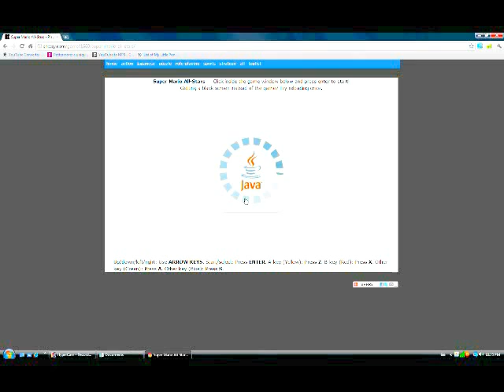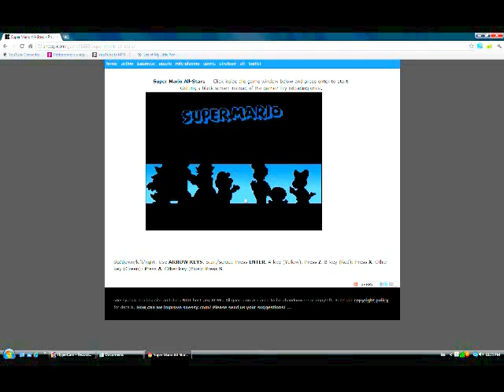SUPER MARIO 3 - SCREEN TEST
I haven't made a video in a while.. Or done much of anything recently, so I figured I'd make a 20 minute video all in one! :D
Like the title says, this IS just a screen test + game play. Nothing too exciting, my non-existent friends!
BACKGROUND MUSIC IS NOT MINE (I just used it to make the play less dull! :D).
P.S: Not too sure how my accent came up so sharply..